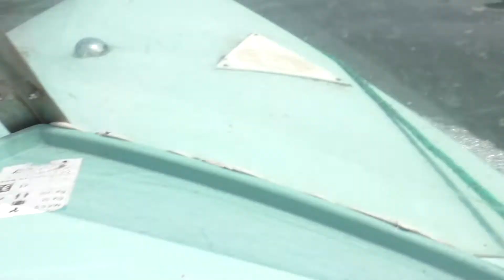2016 06 09 Ethan, Harrison